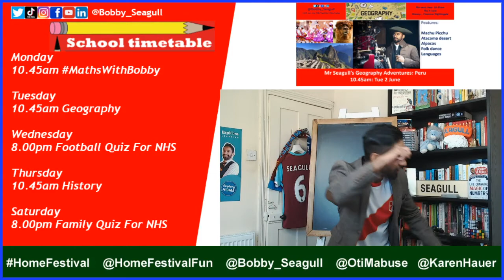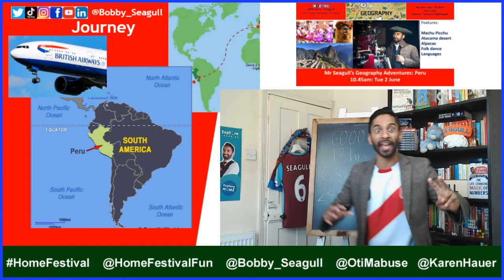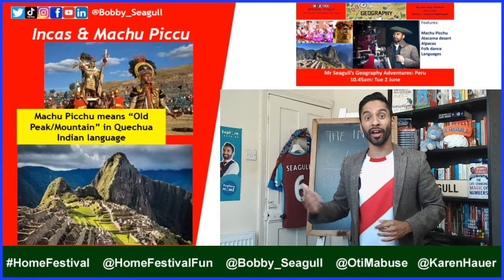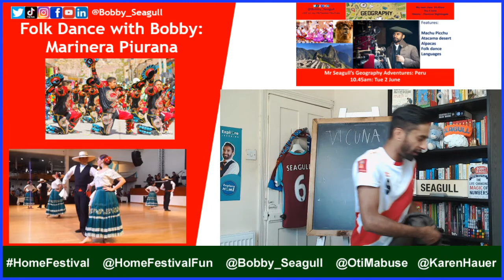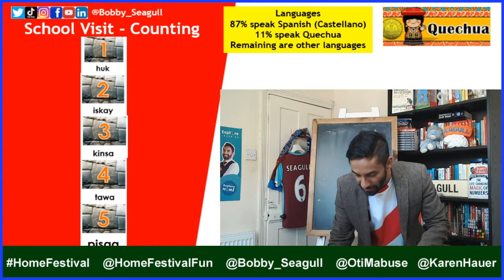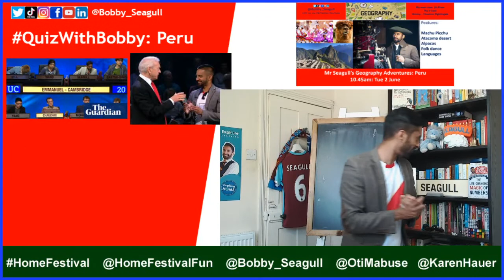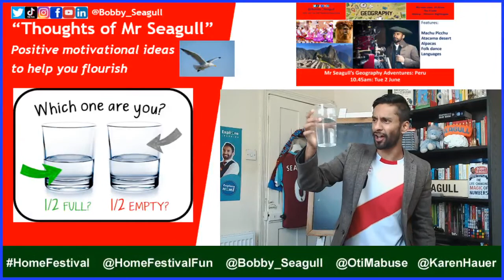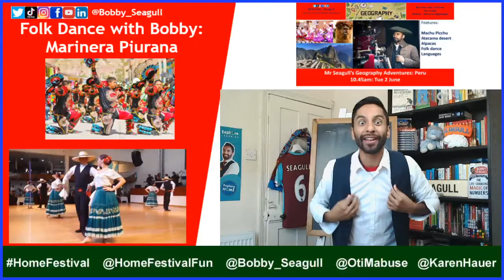Mr Seagull's Geography Adventures: Peru 10.45am Tue 2 June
For Tuesday’s session for Mr Seagull's Geography Adventures,we head to Peru in South America. We'll explore the country's food, culture and history. As usual, we'll learn a folk dance!

Live on @Bobby_Seagull Facebook/YouTube/Instagram